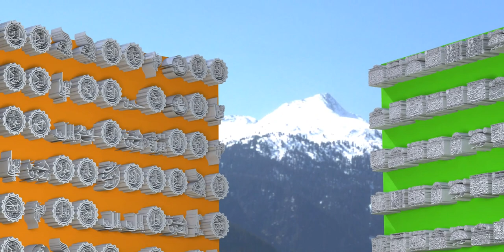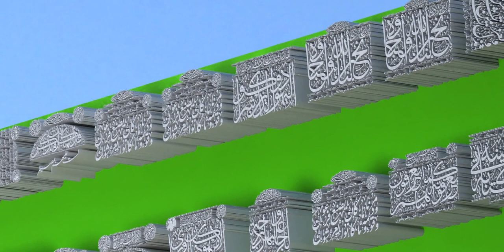The Fourteen Infallibles are fourteen figures in Islam immune from any sins and mistakes